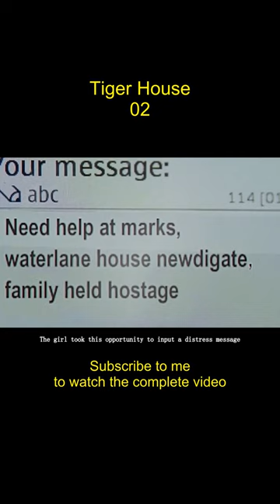Tiger House 02，The girl secretly trysts at her boyfriend's house, but is robbed